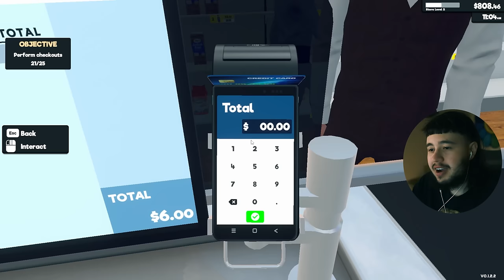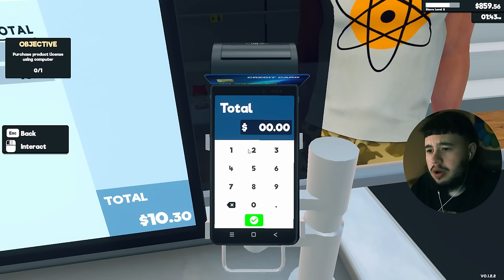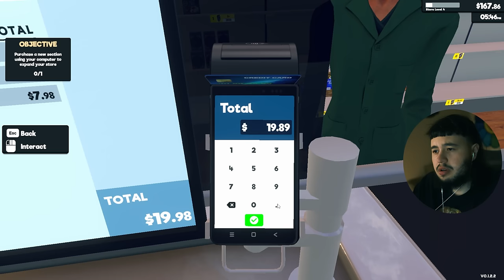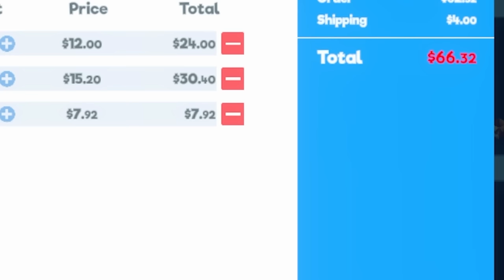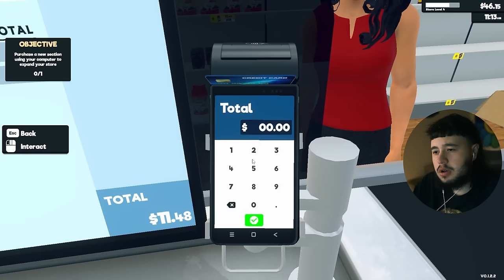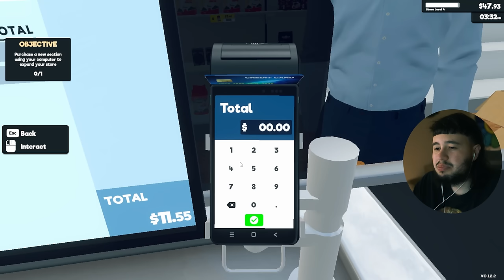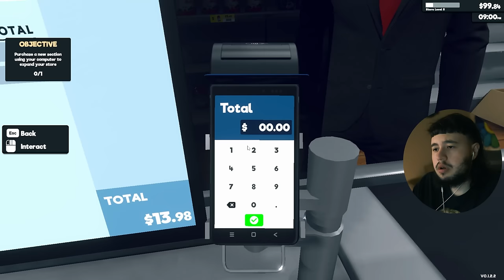THE BANK IS ABOUT TO CLOSE MY STORE! | Supermarket Simulator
Supermarket Simulator